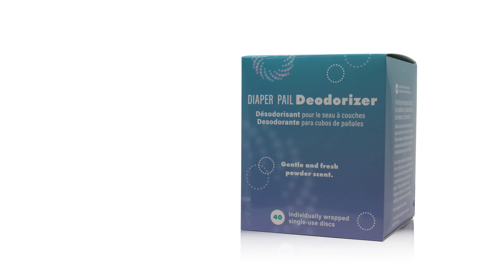Stop Living With Unpleasant Odor & Add Some Colour to Your Life!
Say goodbye to unpleasant odors with Rearz Diaper Pail Deodorizer Discs! Whether it's your diaper pail or trash can, our powerful discs transform odors into a fresh scent, making your home smell delightful. Stop living with unpleasant odors and add some color to your life today!
Rearz Inc - The Diaper Authority

Explore our retailers all around the world - Rearz.ca/retailers